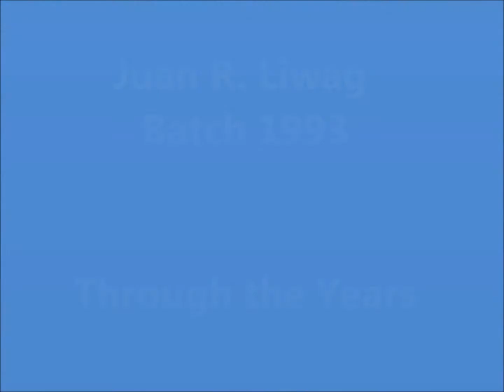OLD PICTURES Juan R. Liwag Batch 1993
high school photos by batchmates video tribute Juan R. Liwag Memorial High School Batch 1993